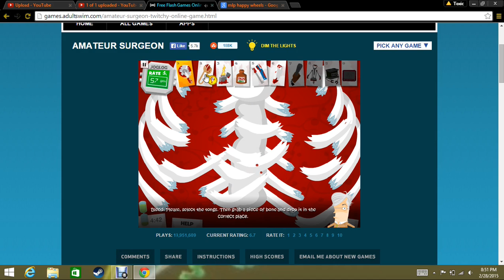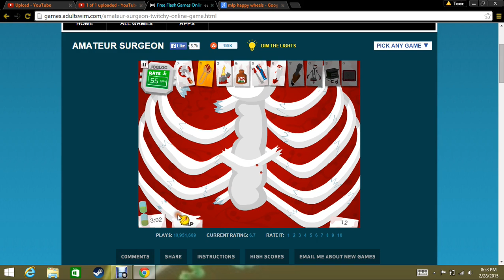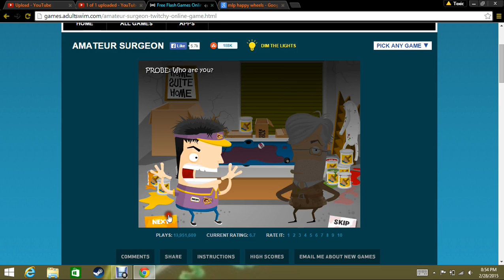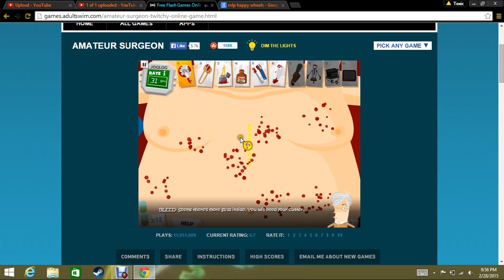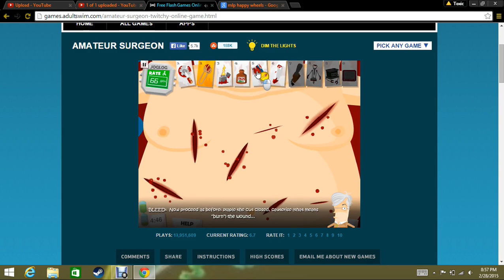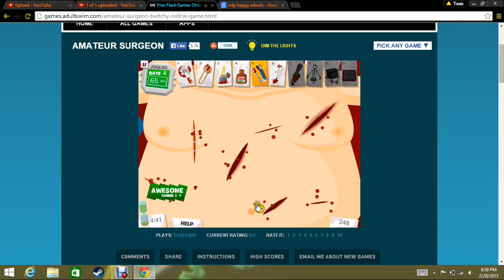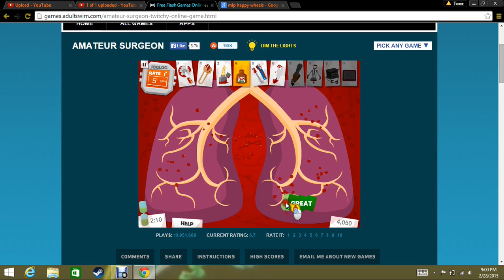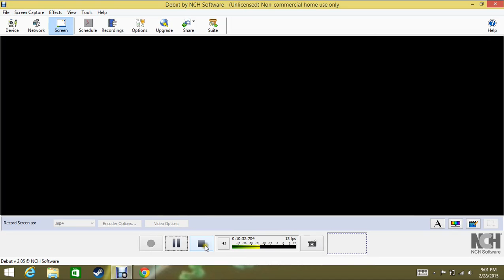Amatuer Surgeon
im not actually gonna play this game again btw